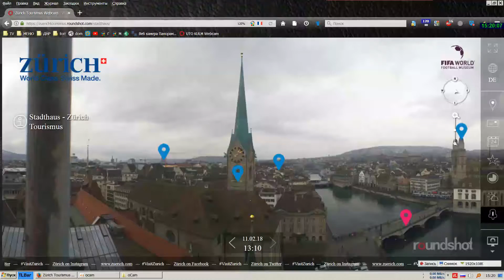Цюрих - круговая музыкальная видеопанорама (11.02.2018)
Аудио:
Scotty Moore - Heartbreak Hotel (The Guitar That Changed The World - tribute Elvis Presley)
Хенрик Кузняк -  Regtime Vabank
Xavier Cugat & The Clebanoff Strings - Siboney